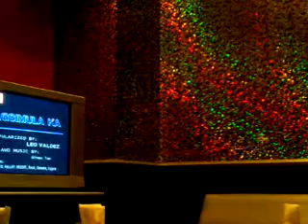Magsimula Ka- KEVIN RESARE BOQUECOSA